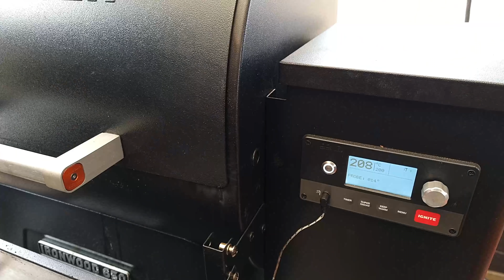Kaikki pitää ite tehä | Smoukkia kebabbia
Kebabbi on hyvää, ja paljon on toivottu videota itse tehdystä kebabista. Tässäpä sitä ois :)

Punaisen kebabsoosin ohje löytyy videolta. Valkoisessa oli puolet majoneesia, puolet turkkilaista jogurttia, vähän sitruunamehua, pippuria ja aurajuustomurua.